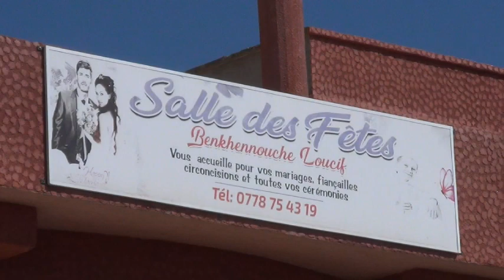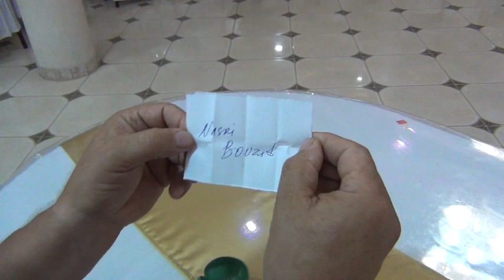Salle des fêtes Benkhenouche Tambola comme prévu du 01/08/2022